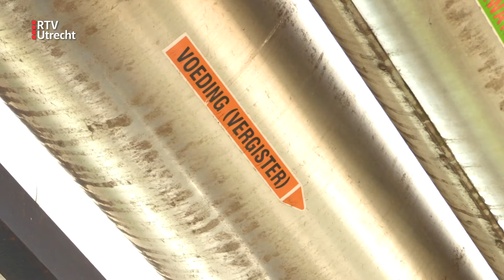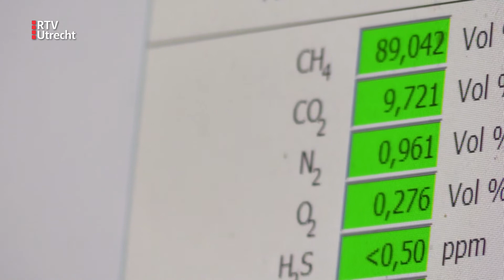Biogascentrale Bunschoten heeft grote plannen [RTV Utrecht]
De biogascentrale in Bunschoten-Spakenburg wil zeven keer zoveel gas gaan produceren dan nu gebeurt. Ook omliggende gemeenten moeten in de toekomst worden voorzien.